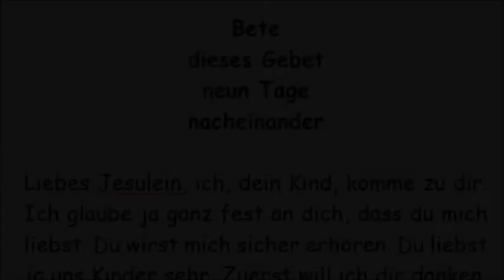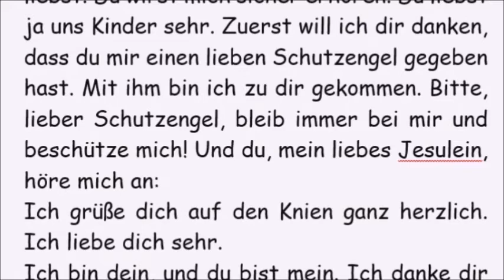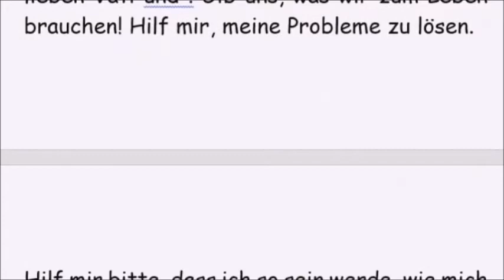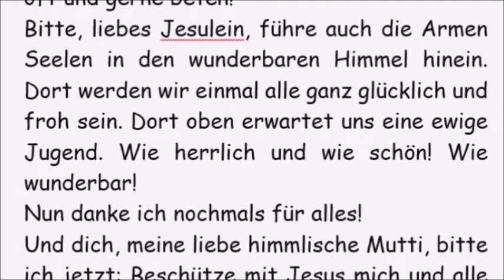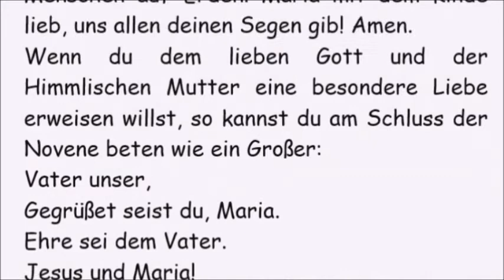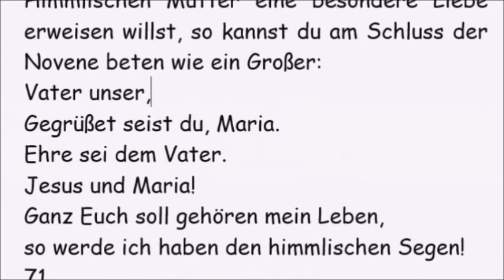6/9 Novene zum Jesulein für Kinder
Bete dieses Gebet neun Tage nacheinander

Liebes Jesulein, ich, dein Kind, komme zu dir. Ich glaube ja ganz fest an dich, dass du mich liebst. Du wirst mich sicher erhören. Du liebst ja uns Kinder sehr. Zuerst will ich dir danken, dass du mir einen lieben Schutzengel gegeben hast. Mit ihm bin ich zu dir gekommen. Bitte, lieber Schutzengel, bleib immer bei mir und beschütze mich! Und du, mein liebes Jesulein, höre mich an:
Ich grüße dich auf den Knien ganz herzlich. Ich liebe dich sehr.
Ich bin dein, und du bist mein. Ich danke dir für das Leben auf Erden, von wo ich in den so schönen Himmel kommen kann. O du mein Jesulein, erhöre gern die Bitte mein. Bitte sei so lieb!
Erhalte mich gesund an Leib und Seele. Hilf mir, dass ich daheim fromm lebe und in die Kirche gehe. Hilf mir in der Schule, dass ich gut lerne. Hilf mir so zu sein, dass meine lieben Eltern und meine Geschwister und
alle sich mit mir immer freuen können. Ich bitte dich für meine liebe Mutti . für meinen lieben Vati und . Gib uns, was wir zum Leben brauchen! Hilf mir, meine Probleme zu lösen.
Hilf mir bitte, dass ich so sein werde, wie mich der Vater im Himmel haben will. Hilf mir, liebes Jesulein, dass ich auch deine liebe himmlische Mutter Maria noch mehr liebe:. Sie ist ja auch meine liebe Mutter, die ich so sehr liebe:, weil sie immer so lieb ist. Jesus, Maria, ich liebe euch, rettet Seelen!  Will ich oft und gerne beten!
Bitte, liebes Jesulein, führe auch die Armen Seelen in den wunderbaren Himmel hinein. Dort werden wir einmal alle ganz glücklich und froh sein. Dort oben erwartet uns eine ewige Jugend. Wie herrlich und wie schön! Wie wunderbar!
Nun danke ich nochmals für alles!
Und dich, meine liebe himmlische Mutti, bitte ich jetzt: Beschütze mit Jesus mich und alle Menschen auf Erden. Maria mit dem Kinde lieb, uns allen deinen Segen gib! Amen.
Wenn du dem lieben Gott und der Himmlischen Mutter eine besondere Liebe erweisen willst, so kannst du am Schluss der Novene beten wie ein Großer:
Vater unser,
Jesus und Maria!
Ganz Euch soll gehören mein Leben,
so werde ich haben den himmlischen Segen!

Kleiner Rosenkranz
zur Verehrung der hl. Kindheit Jesu

Dieser kleine Rosenkranz besteht aus dem Glaubensbekenntnis, drei Vater Unser zur Verehrung der hl. Familie – Jesus, Maria und Josef – und aus zwölf Gegrüßet seist du, Maria, zu Ehren der zwölf Jahre der heiligen Kindheit unseres göttlichen Erlösers.
Und so wird er gebetet:

Ich glaube an Gott, . . .

1. Und das Wort ist Fleisch geworden - und hat unser uns gewohnt.
Ave Maria, . . . Jesus, den du, o Jungfrau, vom Heiligen Geist empfangen hast, . . .

2. Und das Wort ist Fleisch geworden - und hat unser uns gewohnt.
Ave Maria, . . . Jesus, den du, o Jungfrau, zu Bethlehem in einem Stall geboren hast, . . .

3. Und das Wort ist Fleisch geworden - und hat unser uns gewohnt.
Ave Maria, . . .  Jesus, den du, o Jungfrau, in Windeln gewickelt und in die Krippe gelegt hast, . . .

4. Und das Wort ist Fleisch geworden - und hat unser uns gewohnt.
Ave Maria, . . . Jesus, den du, o Jungfrau, den Hirten und Weisen zur Anbetung gezeigt hast, . . .

Vater Unser, . . .

1. Und das Wort ist Fleisch geworden - und hat unser uns gewohnt.
Ave Maria, . . . Jesus, der für uns die schmerzliche Beschneidung erduldet hat, . . .

2. Und das Wort ist Fleisch geworden - und hat unser uns gewohnt.
Ave Maria, . . . Jesus, der von Herodes zu töten gesucht worden ist, . . .

3. Und das Wort ist Fleisch geworden - und hat unser uns gewohnt.
Ave Maria, . . . Jesus, der für uns im Tempel aufgeopfert wurde, . . .

4. Und das Wort ist Fleisch geworden - und hat unser uns gewohnt.
Ave Maria, . . . Jesus, der mit dir und dem hl. Josef nach Ägypten geflohen ist, . . .

Vater Unser, . . .

1. Und das Wort ist Fleisch geworden - und hat unser uns gewohnt.
Ave Maria, . . . Jesus, der in Nazareth ein verborgenes Leben geführt hat, . . .

2. Und das Wort ist Fleisch geworden - hat unser uns gewohnt.
Ave Maria, . . . Jesus, der dir und dem hl. Josef untertan war, . . .

3. Und das Wort ist Fleisch geworden - und hat unser uns gewohnt.
Ave Maria, . . . Jesus, der als Kind im Tempel gelehrt hat, . . .

4. Und das Wort ist Fleisch geworden - und hat unser uns gewohnt.
Ave Maria, . . . Jesus, der allezeit den Willen des himmlischen Vaters erfüllt hat, . . .

Vater Unser, . . .